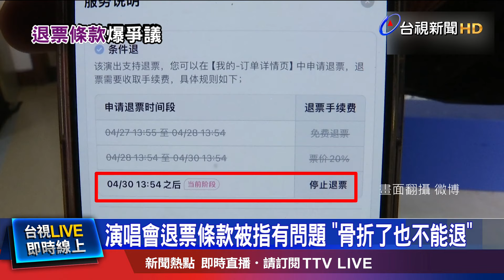場場都派監管人員 經過半年調查還阿信清白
天團 五月天，去年被中國網友質疑，在上海的演唱會上 部分歌曲假唱，經過6個月 相關單位調查，結果終於出爐，中國上海文旅局 回應，五月天 並沒有假唱問題，還了阿信 清白。不過，五月天，才洗刷 假唱冤屈，現在又遭中國粉絲 開嗆，演唱會 退票條款 有問題！